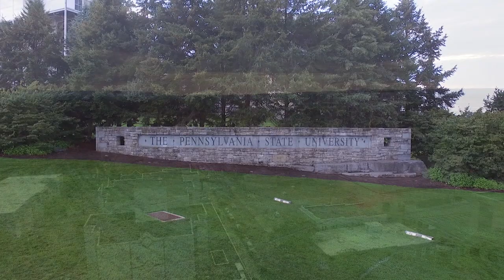Steve Massini, CEO - A Penn Stater at Heart - Penn State Health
Steve Massini became CEO of Penn State Health on July 1.
In this video, Massini, who graduated from Penn State, talks about his ties to the university, which began when he visited the area as a child to fish for trout.